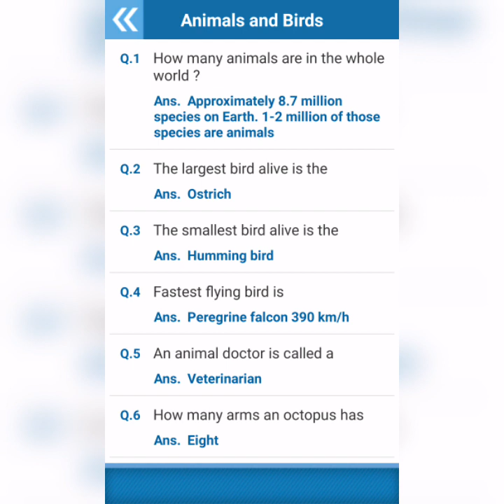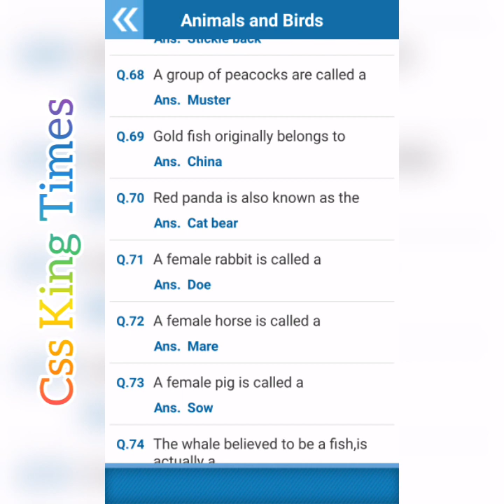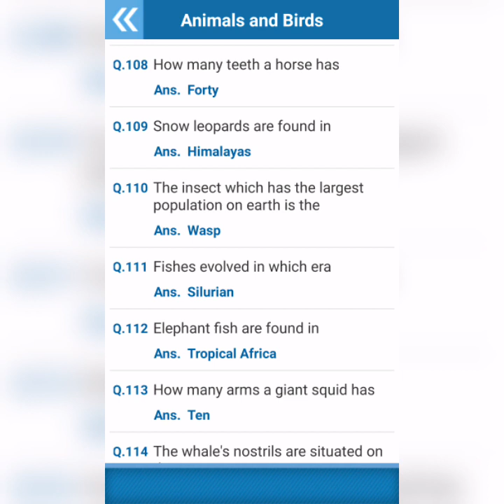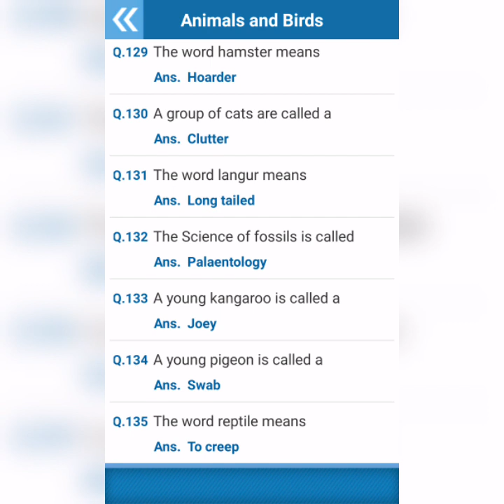Animals and Birds McQs